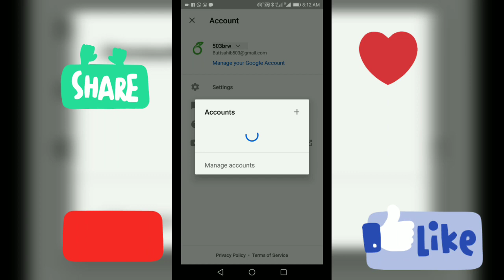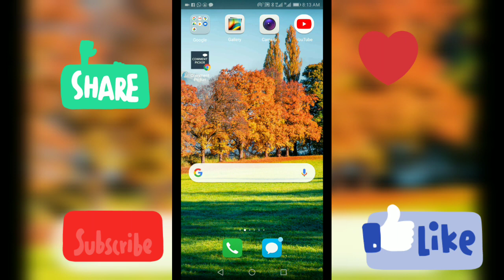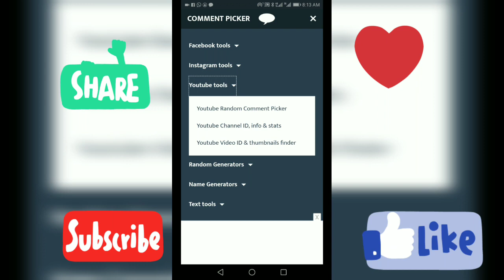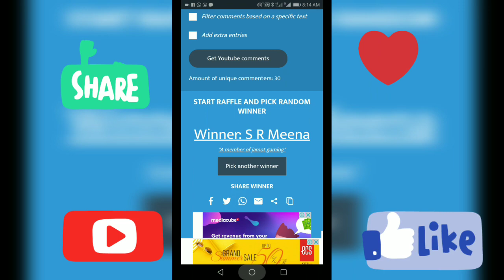new trick carrompool || how to get carrom pool all offer free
link video for like

Carrom Pool Trick short,
Carrom desi Pool ,
Carrom desi Pool Trick Shot,
gaming Nazim,
trickshot gameplay,
Carrom desi Pool Trick game play,
Indirect game play,
indirect Game play Gaming Nazim,
how to kill thes coins,
Singapore play Carrom Pool,
New York Game play,
carrom pool 1million match,
carrom pool trick shots,
carrom pool new version,
carrom pool singapore matches,
Online carrom Pool,
carrom Gaming Nazim,

Your Awesome 🖤